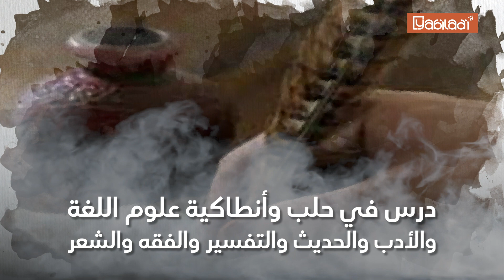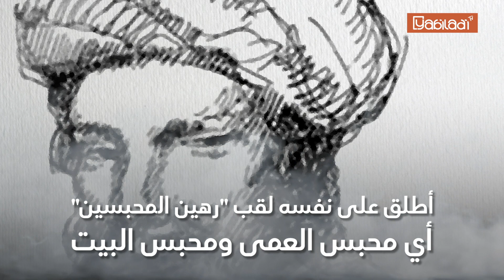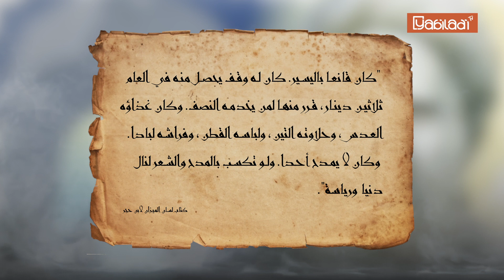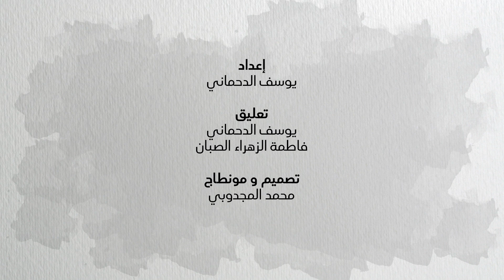في الذاكرة [24#]: أبو العلاء المعري.. النباتي الذي اعتزل الناس وعاش رهين المحبسين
يعتبر أبو العلاء المعري واحد من كبار الأدباء العرب، أصيب بالعمى في سنوات عمره الأولى، أطلق على نفسه لقب "رهين المحبسين"، وكان يحمل نظرة تشاؤمية للحياة، وأعرض عن الزواج واعتبر إنجاب الأطفال جناية.